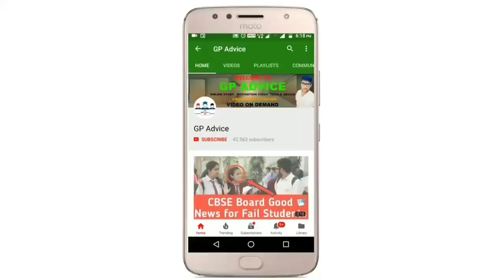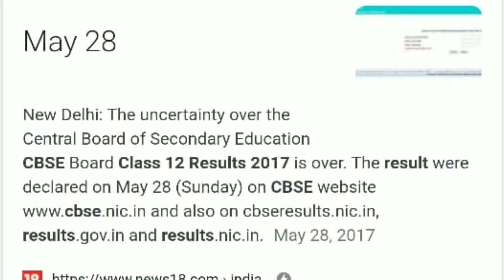CBSE Class 10 और 12 का official Result इस Week मैं आ जायेगा || कैसा Result हैं इस बार का सब Pass ?